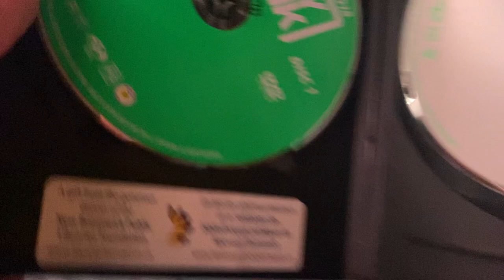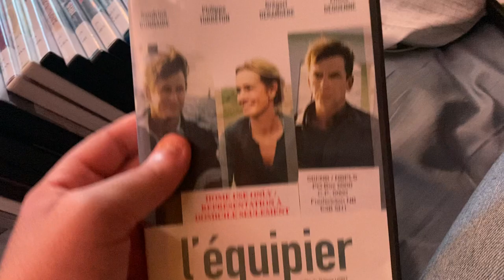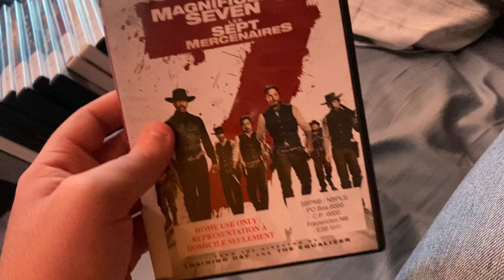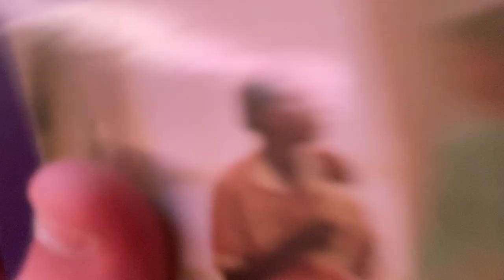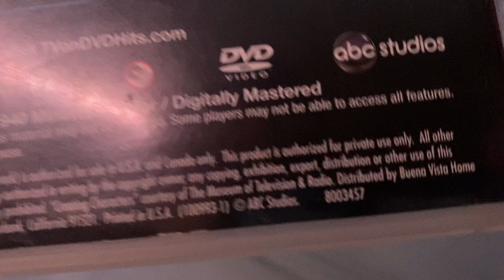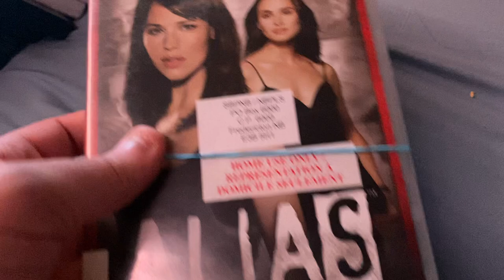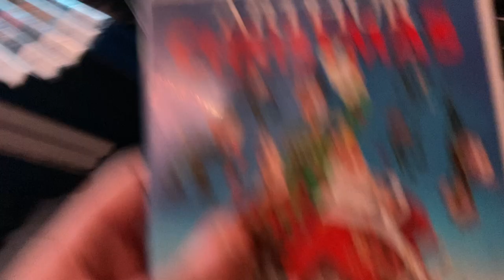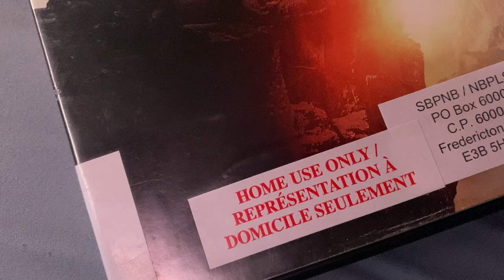MASSIVE DVD/Blu Ray Update for November 20th, 2021 (Part 1)